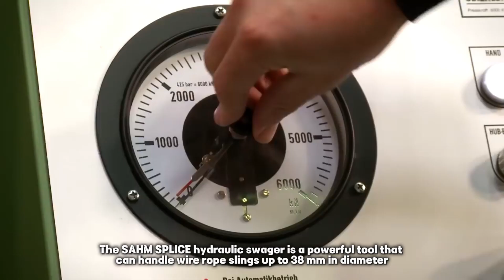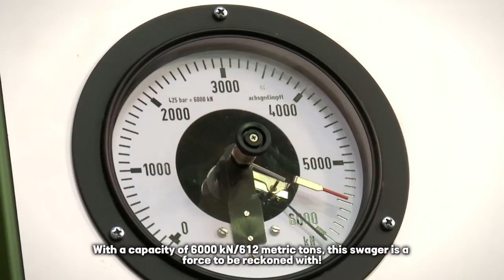Most Satisfying Machines and Ingenious Tools ▶1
**Most Satisfying Machines and Ingenious Tools**

Do you love watching machines and tools that work with precision, efficiency, and creativity? If so, you will enjoy this video, where we show you some of the most satisfying machines and ingenious tools from around the world. 🌎

You will see how these machines and tools can perform amazing tasks, such as cutting, shaping, molding, drilling, and more. You will also learn how they are designed, built, and operated by skilled engineers and workers. 🔧

Whether you are a fan of technology, engineering, or craftsmanship, you will find something to admire and appreciate in this video. So sit back, relax, and get ready to be amazed by the most satisfying machines and ingenious tools. 😍

Note ▶
✔️ Credits of the Videos and music used in this video do not go to mine that goes to their respected owners.